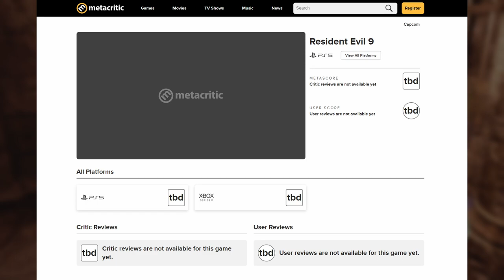Resident Evil 9 Leaked & Announcement Soon?